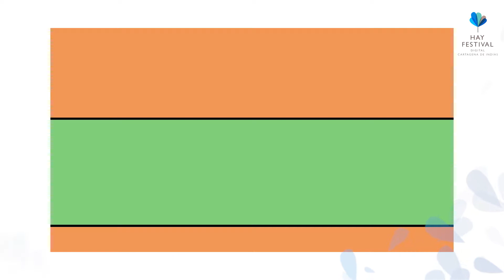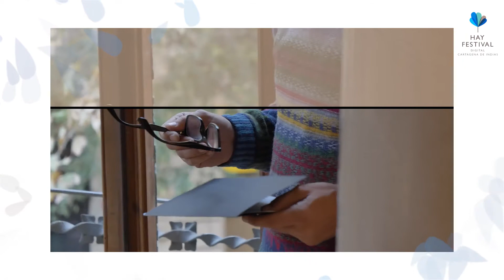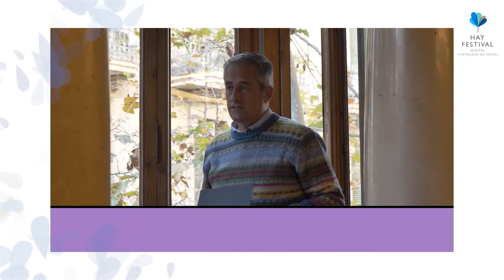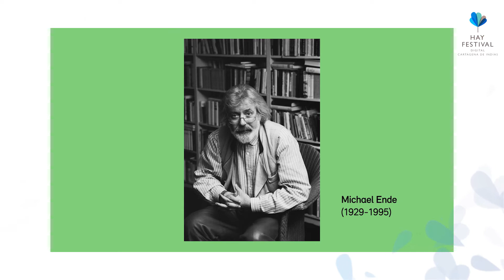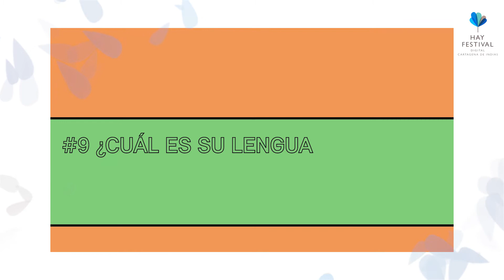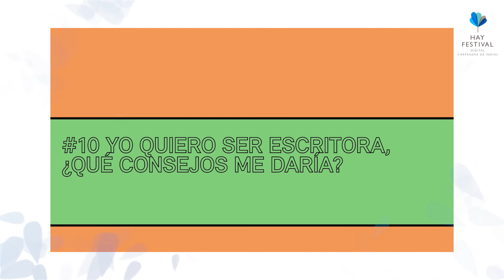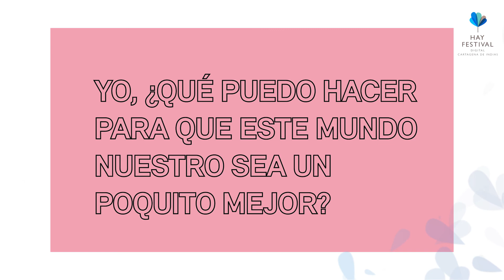Lluís Prats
Lluís Prats es un autor catalán, ganador del prestigioso premio Strega Ragazze e Ragazzi al mejor libro infantil 2018 con la novela Hachiko. El perro que esperaba. Prats estudió Historia del Arte y Arqueología, disciplinas a las que ha dedicado años de estudio y docencia. También ha sido profesor de primaria y secundaria, y ha escrito más de diez novelas infantiles y juveniles.

Con el apoyo del Instituto Ramon Llull